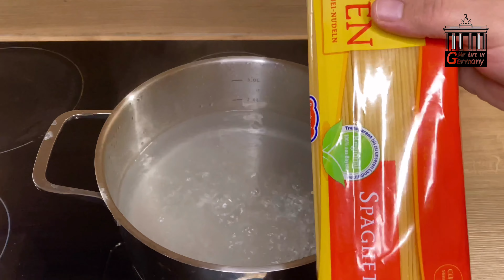Spaghetti | Chicken and Vegetables Spaghetti Recipe [4K]